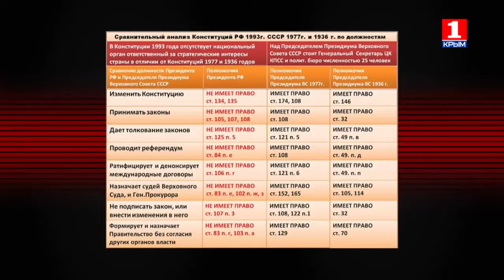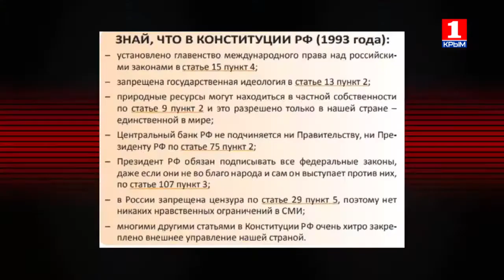Вечер LIVE с Александром Макарём - Права и свободы: на бумаге и на практике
В этом году юбилей отмечают два важнейших документа, закрепляющих основные неотъемлемые права человека. 70 лет исполнилось Всеобщей декларации прав человека. И сегодня 25 лет Конституции Российской Федерации. Основные принципы свобод и ответственность за посягательства на них Александр Макарь обсуждает с Сергеем Черневичем - заместителем прокурора РК и Александром Анохиным – кандидатом юридических наук, доцентом кафедры государства и права юридического факультета Таврической Академии КФУ им. Вернадского в прямом эфире программы "Вечер Live".